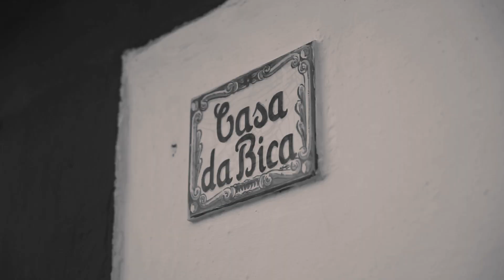See Behind See Beyond (2024)⎢Official Trailer (HD)⎢RAPA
RAPA Architects proudly presents 'A Casa Portugal.'
Limited Documentary Series.

Witness the untold story of Rapa's maiden international voyage, a project that defied convention and redefined innovation. Amidst the idyllic Vaiamonte, Portugal, a quaint house stands as the canvas for a daring architectural feat.

Embark on a journey fraught with relentless dedication, as Rapa tackles colossal challenges to fuse tradition with modernity. From the drawing board to the rugged Portuguese landscape, follow the saga of determination, resilience, and uncompromising creativity.

This isn't just about bricks and mortar; it's a quest to transform a humble abode into an icon. The goal? Elevate the Rapa brand internationally, reimagine Airbnb stays, and fuel Vaiamonte's ascent to Portugal's premier destinations.